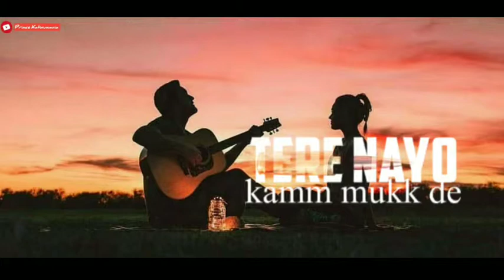JAAN JAAN (JELLY) WHATSAPP STATUS 2019😍